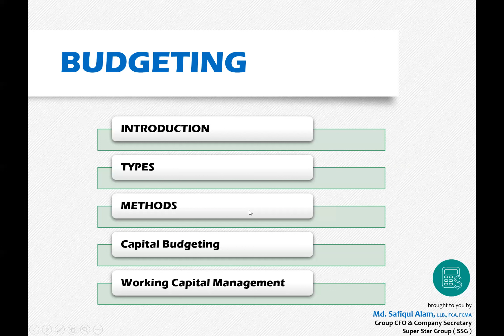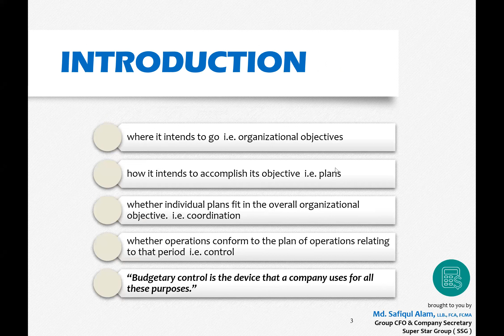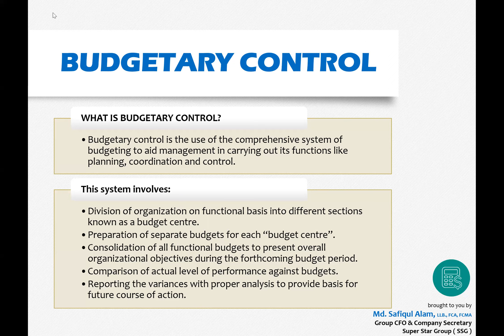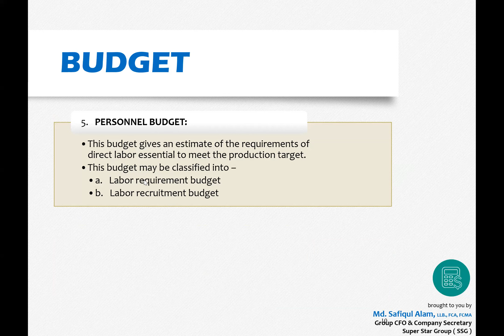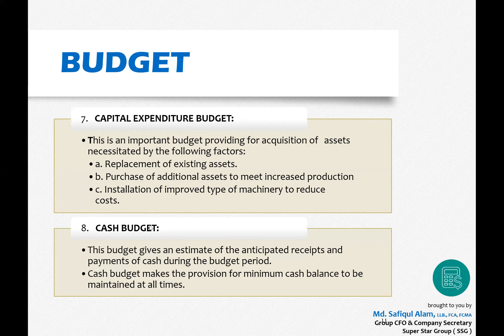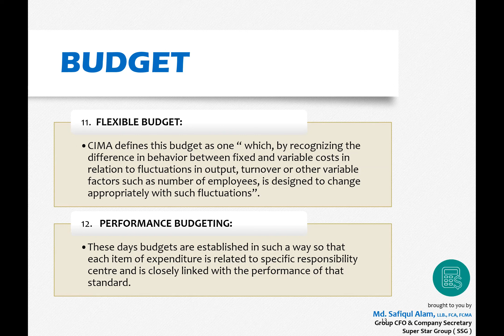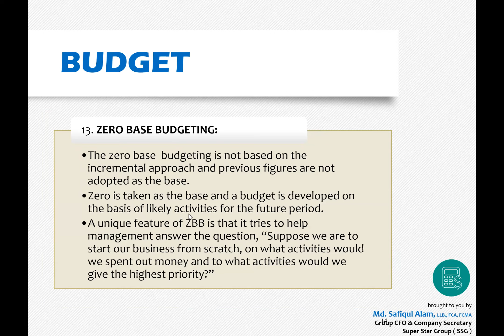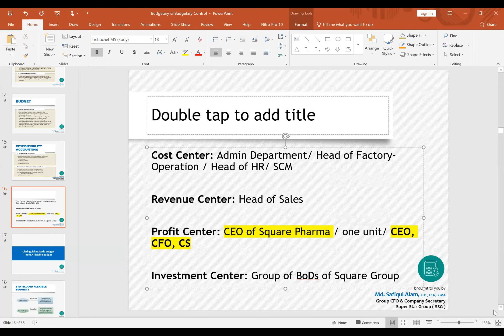Budget and Budgetary Control Process in Management Accounting | WHAT IS A BUDGET & Classification?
WHAT IS A BUDGET?  Classification of Budget |
Budget and Budgetary Control Process in Cost and Management Accounting System